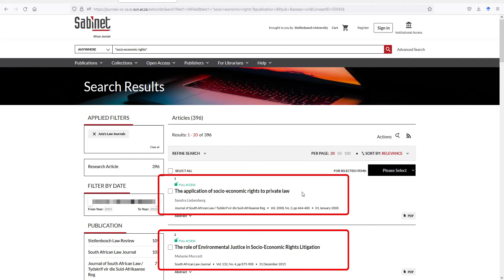Sabinet Constitutional Law 271(Afrikaans)